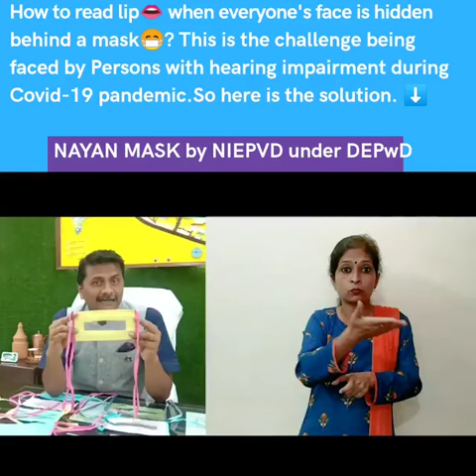Nayan Mask - An Initiative by NIEPVD (A Throwback Video)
Accessible video in which Shri Nachiketa Rout has described the initiative of developing Nayan Mask by NIEPVD.